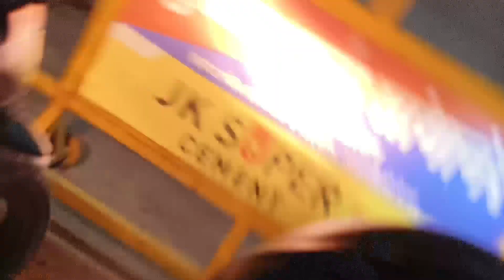mantri ka kafila kaise nikalta hai dikhaiye || इंडिया में ऐसे होता है मंत्री आने से पहले माहोल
mantri ka kafila kaise nikalta hai dikhaiye || इंडिया में ऐसे होता है मंत्री आने से पहले माहोल मंत्री आने से पहले इंडिया में ऐसे होता है माहौल सारे रास्ते बंद कर दिए जाते हैं रास्ते पर जाम लग जाता है एंबुलेंस भी नहीं निकल पाती है यह इंडिया का कानून
kafila mukhymantri ka kafila mukhymantri ka kafila pradhanmantri ka kafila kaise nikalta hai pradhanmantri Ka kafila kaisa hota hai Rajasthan ke mukhymantri ka kafila mein kitne policekarmi hote Hain